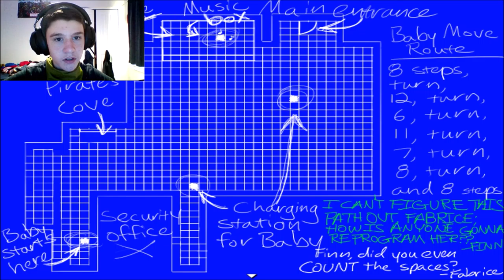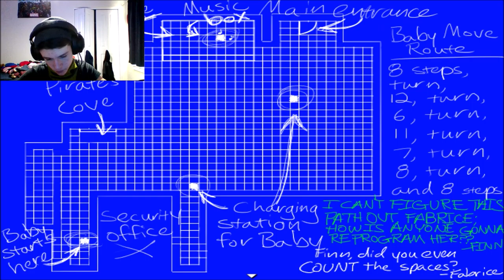Jack's Pretty Decently Sized Mistake / The Boss - Part 5